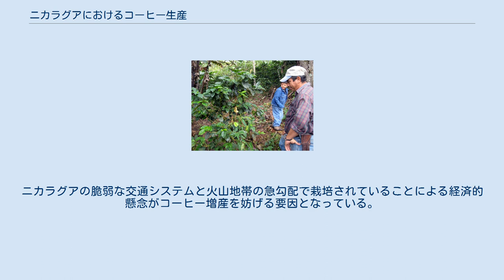ニカラグアにおけるコーヒー生産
高山地帯にあるコーヒー農園（Quilalí） ニカラグアにおけるコーヒー生産はニカラグアの歴史・経済において重要な役割を有している。
コーヒーはニカラグアの主要作物の一つである。
グラナダ、ニカラグア湖、チョンタレス、ヌエバ・セゴビア周辺同様、コーヒー栽培に最も適した地域はマナグア、ディリアンバ、サンマルコス、ヒノテペである。
歴史的に、マタガルパ、ヒノテペ産のコーヒーが最高品質とされる。
マナグア県が生産量第一であるが、マタガルパ県産のコーヒー豆の品質が最良である。
コーヒー栽培に最も適しているのは標高800メートル地帯である。
 ニカラグアにおける大規模なコーヒー栽培が開始されたのは1850年代であり、1870年代までには主要輸出作物に成長し、1世紀にわたってその地位を保持した。
コーヒーは需要の高い作物であるが、コーヒーノキの土壌を作るのには数年を要し、多くの資本、労働力を投下し、他の作物よりも多くの土地を確保する必要がある。
コーヒーはまた山岳地形に形成された豊饒な火山性土壌でしか育たないため輸送手段の問題から市場で出回るのが難しい作物である。
 コーヒー生産量は1891年には11,000,000ポンド以上に達した。
作付面積は76,000エーカーであり、1エーカーあたりの生産高は1,102ポンドであった。
コーヒー輸送の重要な手段は、グラナダからコリントまで国道で運び、太平洋、ニカラグア湖、そしてサンファン川を蒸気船で大西洋まで渡るというものであった。
ニカラグア政府はコーヒープランテーションの建設を奨励し、5,000本以上を栽培するプランテーションに木1本につき5セントの補助金を出すことを宣言した。
ニカラグア産コーヒーの大部分はヨーロッパに輸出された。
というのも、米国向けの貨物輸送は欧州向けより割高であり、欧州市場の方が高値がついたからである。
米国領事はニカラグアの1900年のコーヒー生産高は150,000袋であったのに対し、前年の生産高は75,000袋であり、コーヒーの輸出関税収入は約300,000ドルであると述べた。
1900年のエルカスティーヨ、ブルーフィールズ、サンファンデルノルテの港からなされた輸出量は1,464,351キログラムであった。
 1992年にはニカラグア最大の農作物となった。
コーヒー栽培専用の土地の実際の面積は年によって変動するが、1980年代にはおおよそ2,100平方キロメートルであった。
1980年代後半に生産高はやや落ちたが、それでも1989年の収穫高は42,000トンであった。
ニカラグアの脆弱な交通システムと火山地帯の急勾配で栽培されていることによる経済的懸念がコーヒー増産を妨げる要因となっている。
こうしたコーヒー栽培への制限から開発が遅滞している地域のコーヒー農家の他の作物への転作が進んでいる。